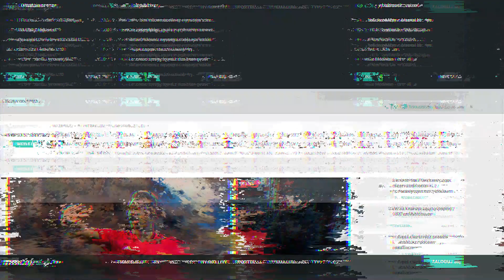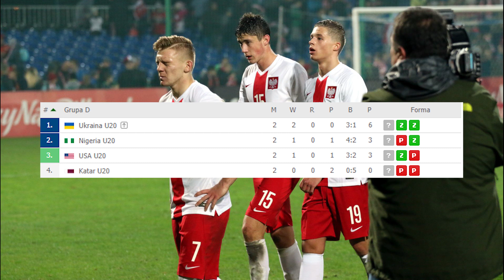Wojtek Szczęsny wypada z kadry! Były gwiazdor Barcelony został trenerem! czy Polska wyjdzie z grupy?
1. Xavi został trenerem!
2. Wojtek Szczęsny wypada z kadry Polski!
3. Andre Villas Boas wraca na ławkę trenerską!
4. Mistrzostwa Świata U-20. Czy Polska wyjdzie z grupy ?